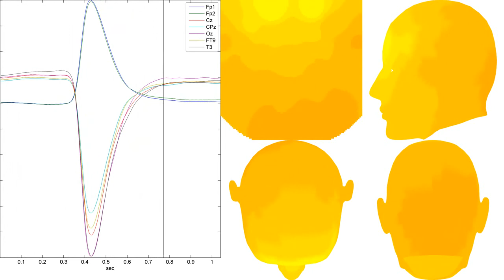Average EEG of 43324 eye blinks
EEG bandpass filtered 0.3 - 40 Hz. This mean pattern of 43324 eye blinks may serve the detection of eye blinks in EEG, electrode headband, and NIRS. More videos soon.